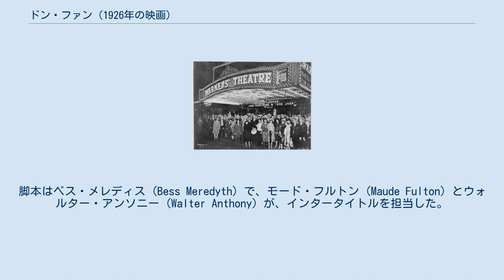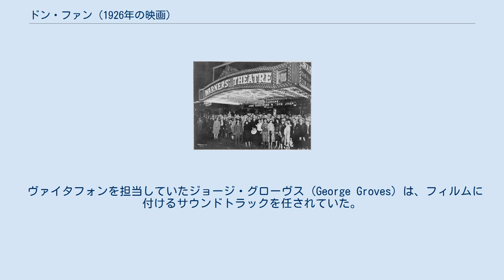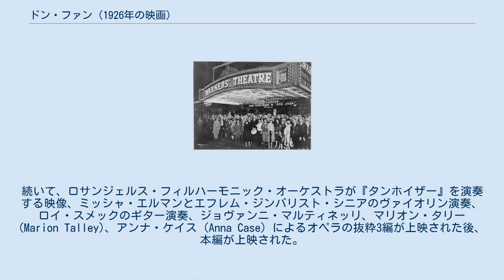ドン・ファン (1926年の映画)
ドン・ファン
ジョージ・ゴードン・バイロン
プレミア上映前にワーナー劇場の外でカメラにポーズをとる観客たち。
 『ドン・ファン』 (Don Juan) は、アラン・クロスランドが監督した1926年のアメリカ合衆国の恋愛冒険映画/劇映画。
ヴァイタフォンによって同期された効果音や音楽が付けられた、長編映画としては最初の作品であったが、会話の収録は行なわれなかった。
この映画は、バイロン卿の1821年の同名の詩（ドン・ファン：Don Juan）にインスパイアされたものである。
脚本はベス・メレディス (Bess Meredyth) で、モード・フルトン (Maude Fulton) とウォルター・アンソニー (Walter Anthony) が、インタータイトルを担当した。
 この映画は、主演のジョン・バリモアを、女性の手の甲に接吻する (hand-kissing) 女たらしとしてスターに押し上げた。
『ドン・ファン』は、映画史上最も多くの接吻の場面が盛り込まれている映画であり、バリモアはこの作品の中で191人の女性たちと接吻する姿がとらえられている。
 ヴァイタフォンを担当していたジョージ・グローヴス (George Groves) は、フィルムに付けるサウンドトラックを任されていた。
彼は新たな工夫を編み出し、何本ものマイクロフォンを用いる技法によって、107人編成の強力なオーケストラの音を、録音しながら同時にミックスしていった。
これによって彼は、映画史上最初の音楽ミキサーになったのであった。
 この作品のプレミア公開の際には、同様に音声付きで制作された数本の短編映画が、本編の前に上演された。
まず、当時、映画の検閲を担い「ツァー (Czar)」と称されていたウィル・H・ヘイズ (Will H. Hays) が画面に登場して、映像に同期された音声で「映画の新しい時代へようこそ (Welcome to a new era of motion picture.)」と観客に挨拶した。
続いて、ロサンジェルス・フィルハーモニック・オーケストラが『タンホイザー』を演奏する映像、ミッシャ・エルマンとエフレム・ジンバリスト・シニアのヴァイオリン演奏、ロイ・スメックのギター演奏、ジョヴァンニ・マルティネッリ、マリオン・タリー (Marion Talley)、アンナ・ケイス (Anna Case) によるオペラの抜粋3編が上映された後、本編が上映された。
 『ドン・ファン』の制作費は、789,963ドルであり、それまでのワーナー・ブラザースの映画では最高額であった。
プレミア上映は、1926年8月6日に行なわれた。
 音楽を演奏していたのは、ニューヨーク・フィルハーモニックであった。
 『ドン・ファン』のプリントは現存しており、UCLA映画テレビ・アーカイブ (UCLA Film and Television Archive) に保存されている。
2011年には、ヴァイタフォンによる短編映画数本とともに、オンデマンド生産 DVD としてワーナー・アーカイブ・コレクション (Warner Archive Collection) からリリースされた。